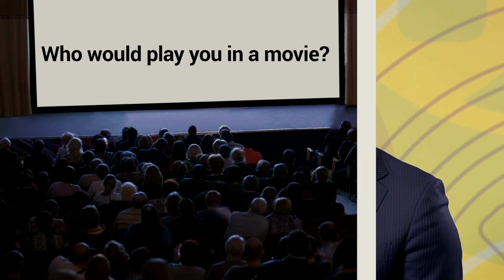Rapid Fire with Fred Payne